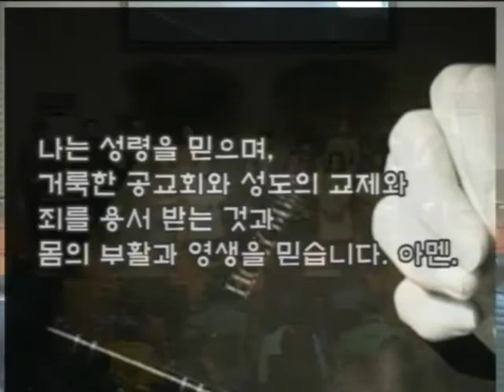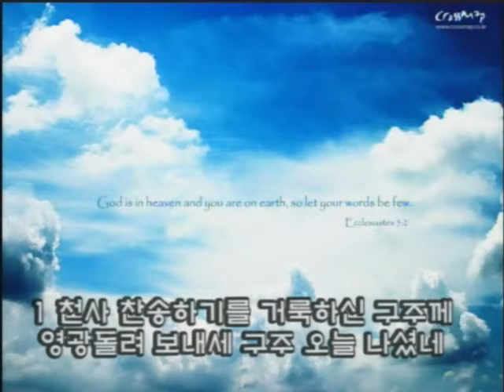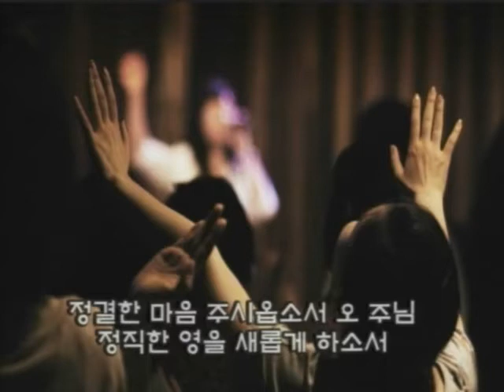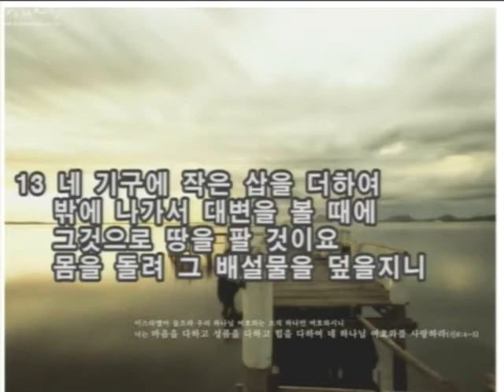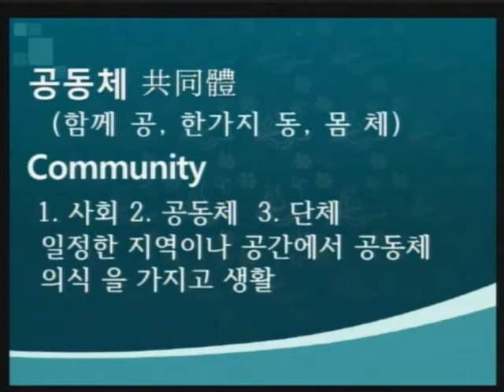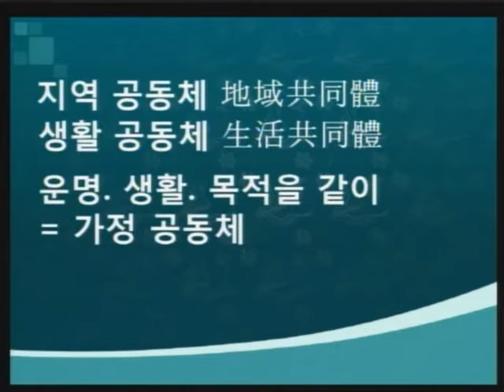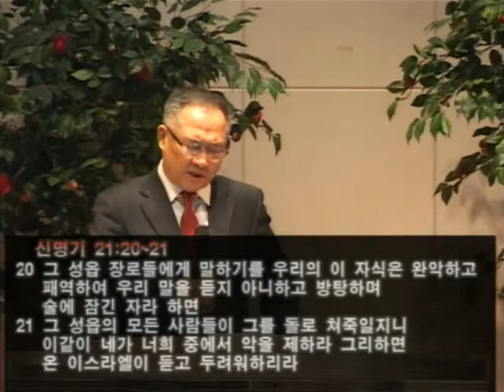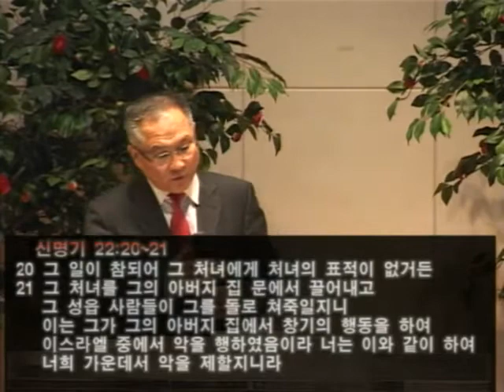17/12/10 9시 주일예배